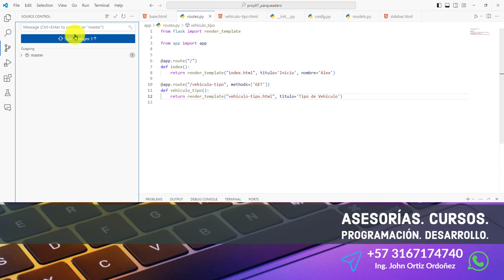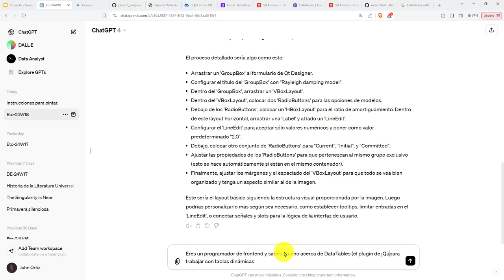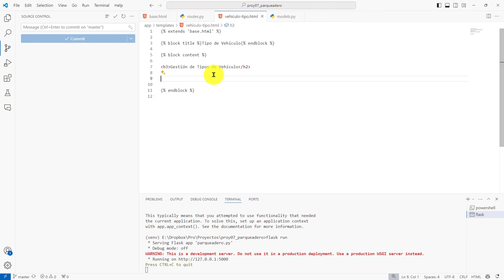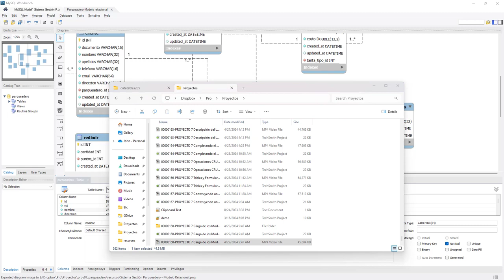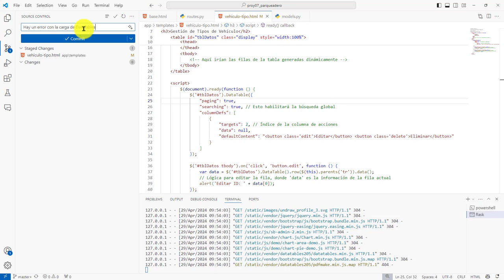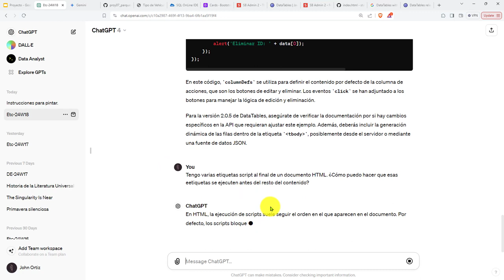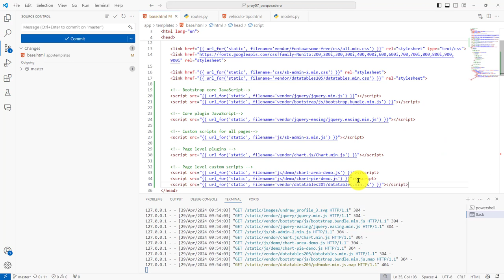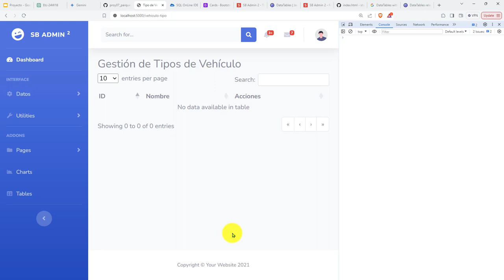169: PROYECTO 7 Uso DataTables para Mostrar Datos Tabulares con Amplia Funcionalidad y Presentación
169: PROYECTO 7 Uso de DataTables para Mostrar Datos Tabulares con Amplia Funcionalidad y Presentación.